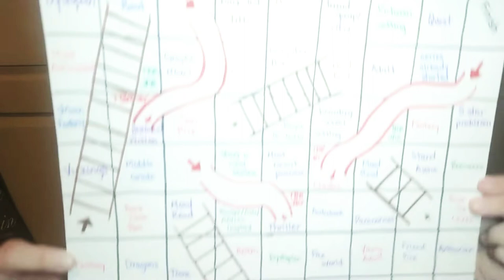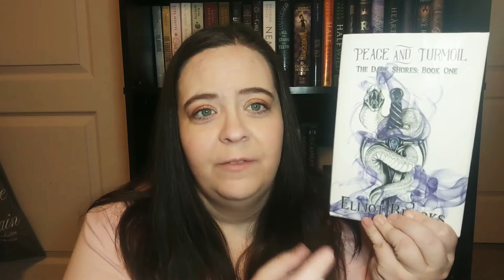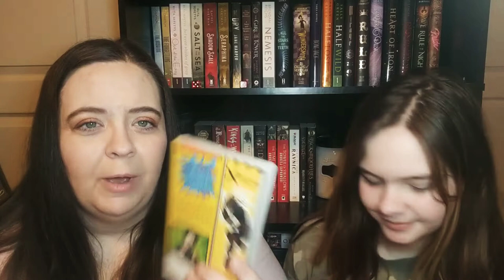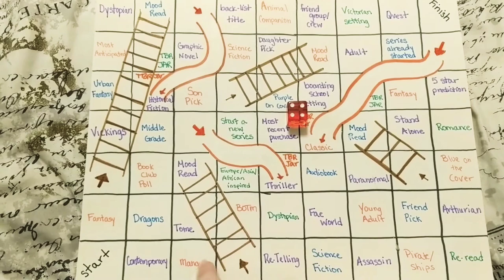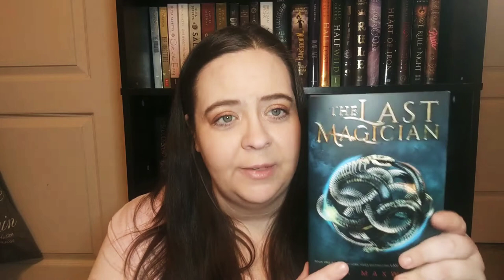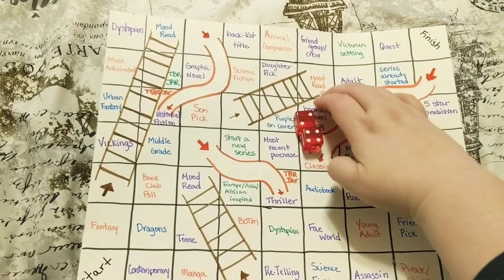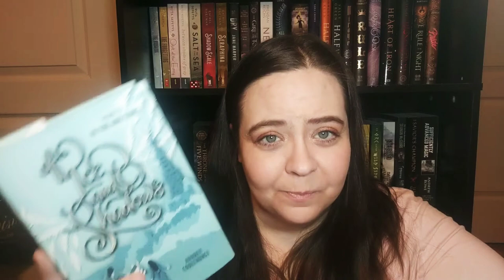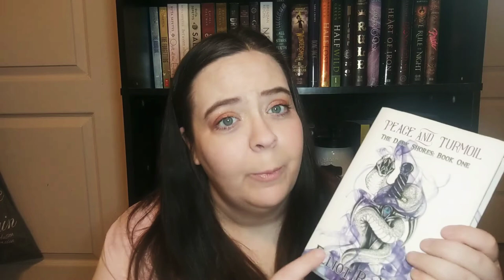March BOOKISH CHUTES AND LADDERS TBR GAME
My TBR game for March!!

Join in on our bookclub! This months book is "Middlegame" by Seanan McGuire

Join in on the bookclub book.. this months book is "The Shadow of What Was Lost" by James Islington

I'm on Instagram as @purplemommyx3. Install the app to follow my photos and videos.